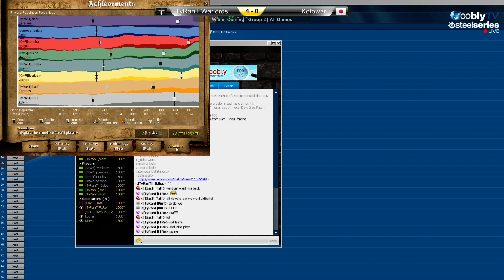WiC Tournament - Group 2 | TyRanT Warlords vs Kotowari | Game 3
Casted by Katsuni, Memb (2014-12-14)